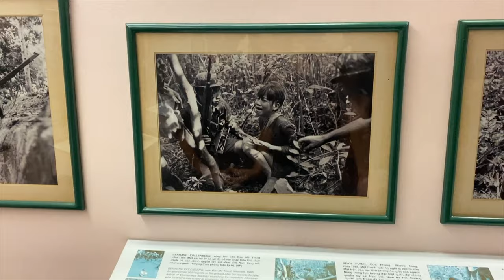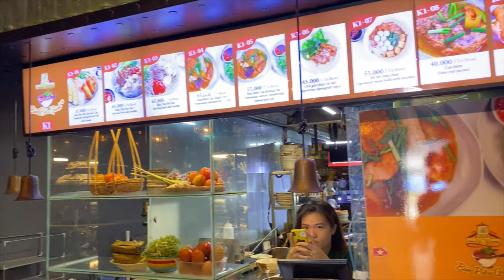Ho Chi Minh Vietnam - Travel Guide *First Impression*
Our last city in Vietnam, is Ho Chi Minh. We are so grateful to have Jezza as our guide and for showing us around Ho Chi Minh!